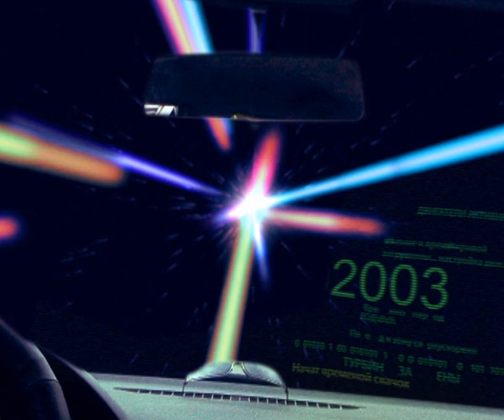Месть Эдди 2 (part 2) \ Eddie Revenge 2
Eddie Revenge 2 (part2)
Месть Єдди 2 : КровавыйФорсаж ЧАСТЬ2